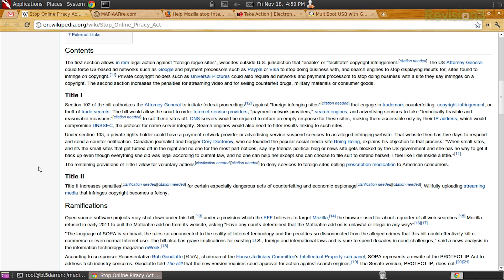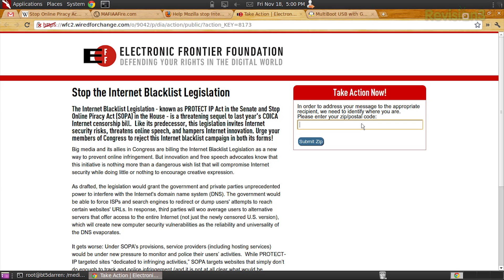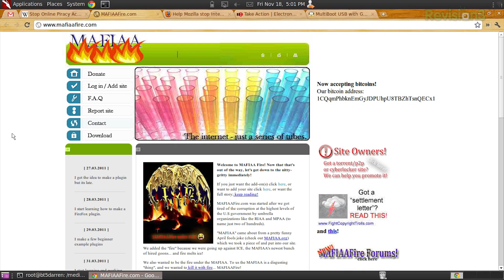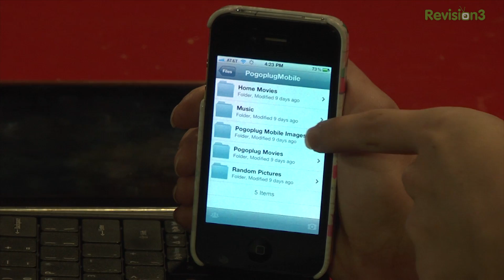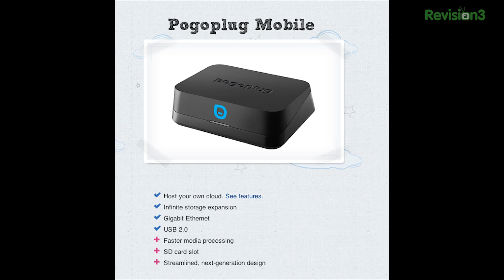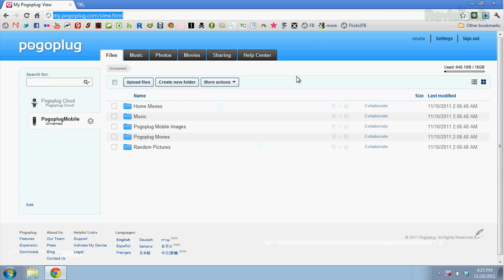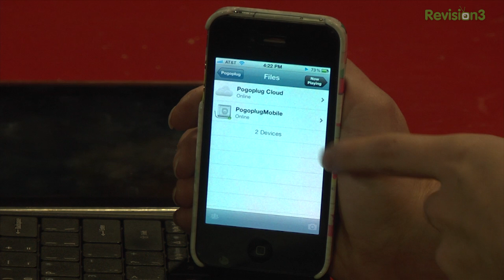Hak5 - Pogoplug Mobile Review 10x14.1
Hak5 -- Cyber Security Education, Inspiration, News & Community since 2005:
This time on the show, Python + Privoxy = no more banner ads the your router level! Eighty of Dual Core reports. Plus, a cloud syncing NAS without the hassles of building and maintaining a BSD box or messing with Rsync to EC2! Not that you couldn't, just, this one's dead simple.